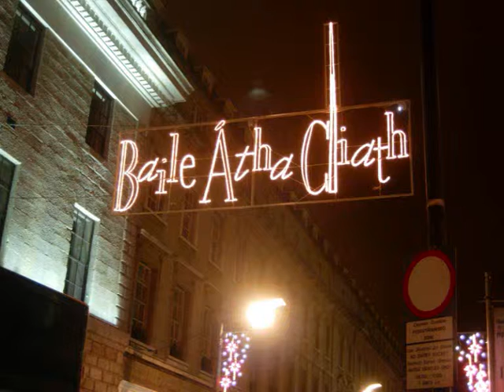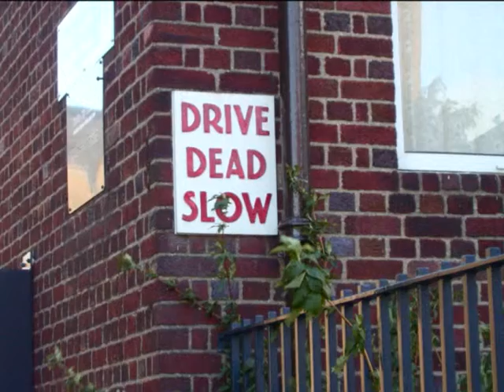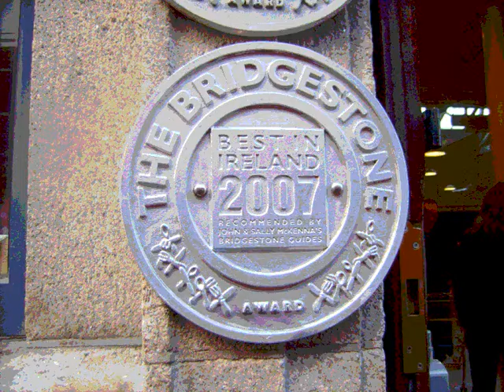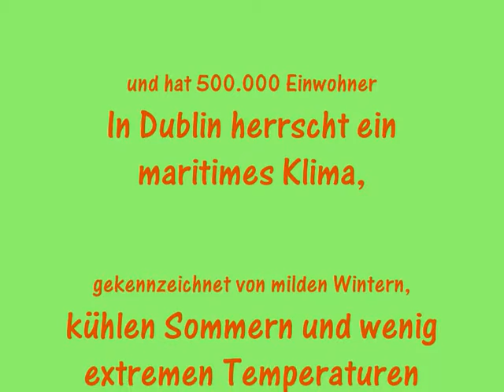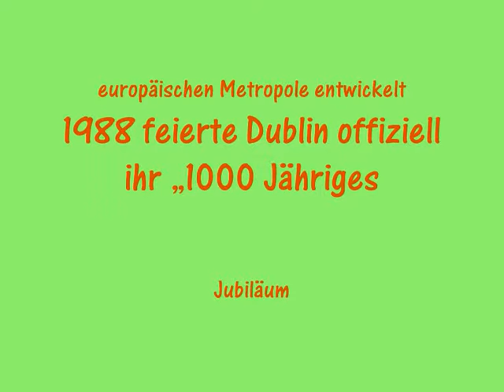Dublin...... Irland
Dublin eine der schönsten Städte der Welt